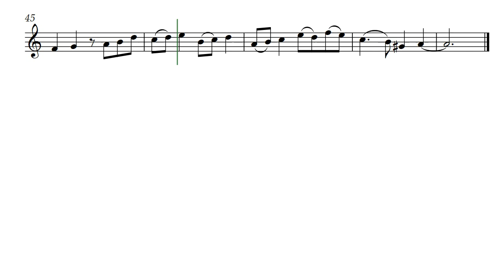Ode to Orphan Dreams (Opus 416) for Tenor Recorder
Not all dreams are bad dreams, and not all bad dreams are bad. Voiced here as Tenor Recorder Ode to Orphan Dreams by Daniel Hay is also fantastic in Oboe or Clarinet performance.